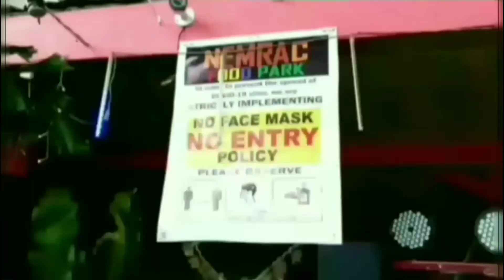FRANKYSVLOG DYOFFSUNDAY vlog REUPLOAD part3nemracbackmetroCHURCHslideshows